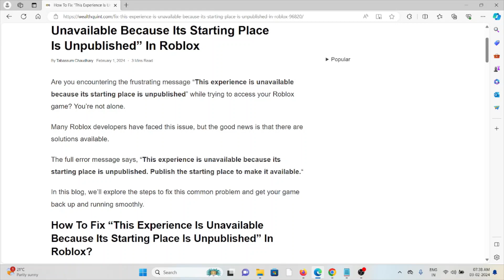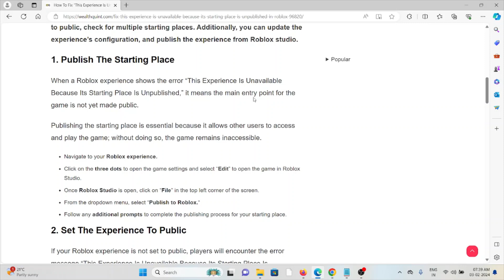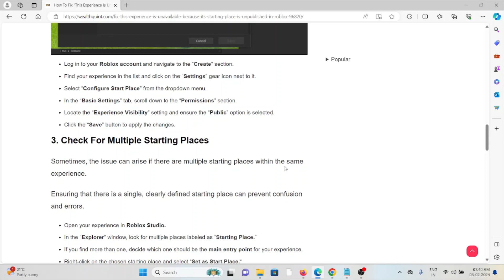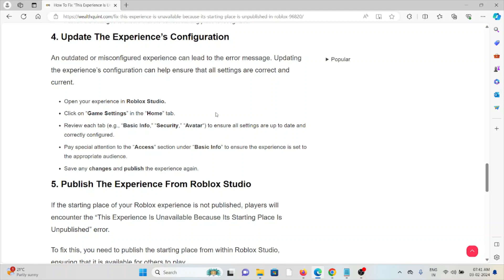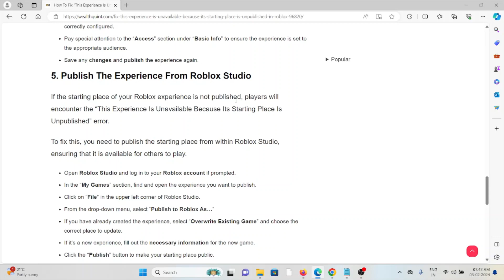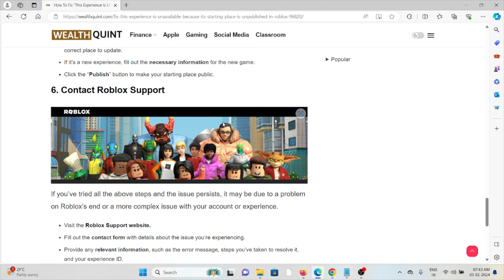How To Fix “This Experience Is Unavailable Because Its Starting Place Is Unpublished” In Roblox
Are you encountering the frustrating message “This experience is unavailable because its starting place is unpublished” while trying to access your Roblox game? You’re not alone.Many Roblox developers have faced this issue, but the good news is that there are solutions available.The full error message says, “This experience is unavailable because its starting place is unpublished. Publish the starting place to make it available.“In this blog, we’ll explore the steps to fix this common problem and get your game back up and running smoothly.

0:00 Introduction
0:46 Solution 1:Publish The Starting Place
1:40 Solution 2:Set The Experience To Public
2:30 Solution 3:Check For Multiple Starting Places
3:15 Solution 4:Update The Experience’s Configuration
3:56 Solution 5:Publish The Experience From Roblox Studio
5:00 Solution 6:Contact Roblox Support